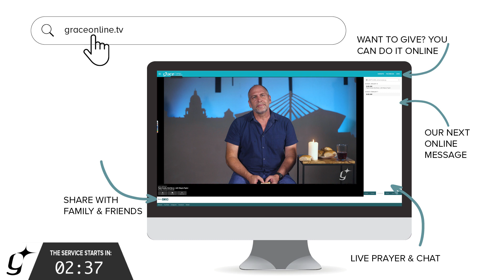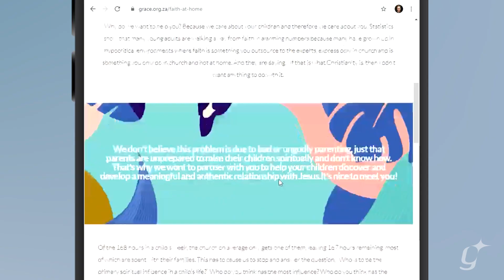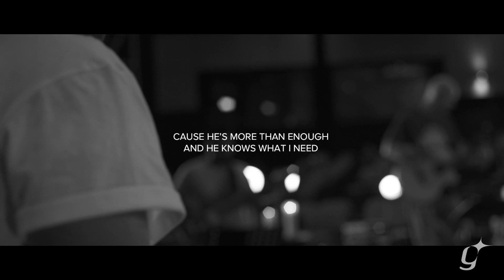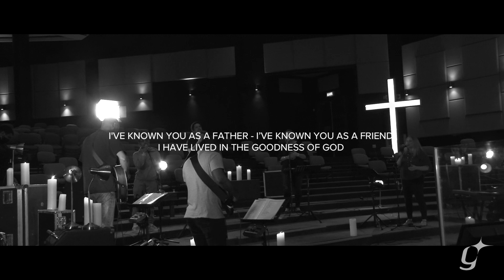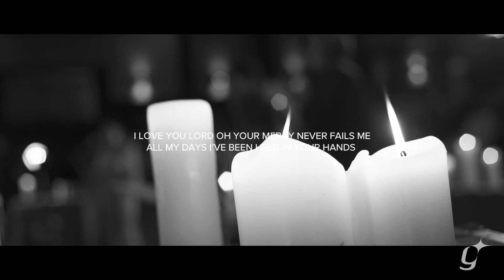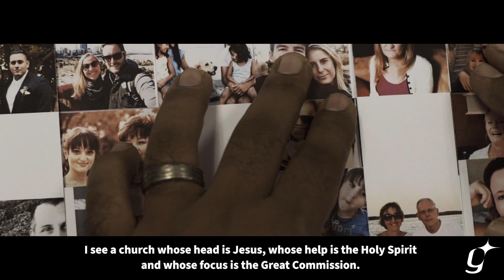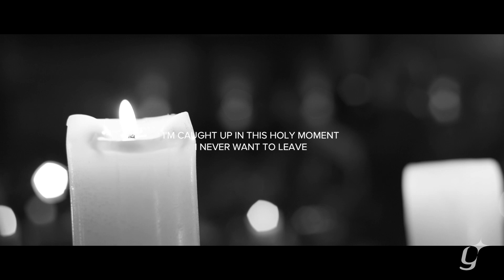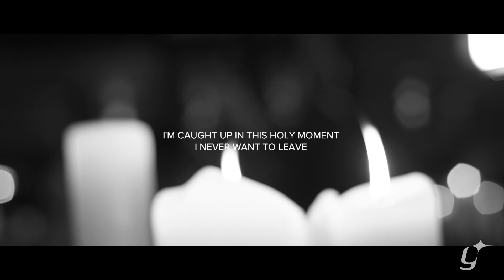This is Us pt.1: Love God | Tom Basson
This is Us - a church following the call to love God, love people, and make a difference. We invite you to join us for this series, as we seek God's heart for His people and His church.